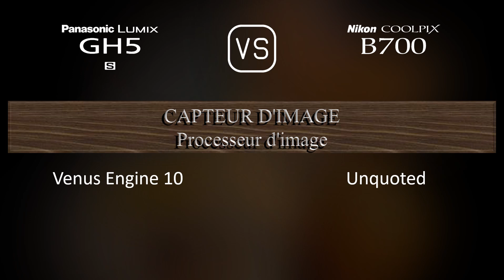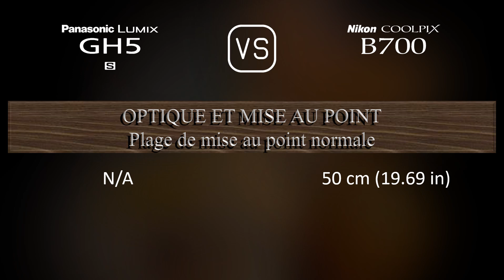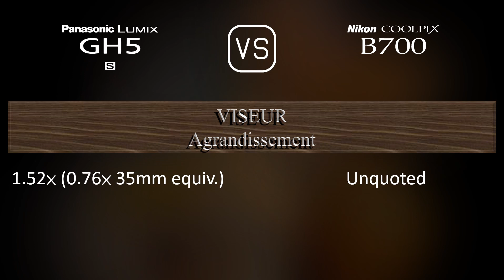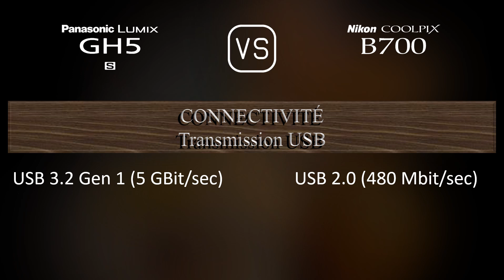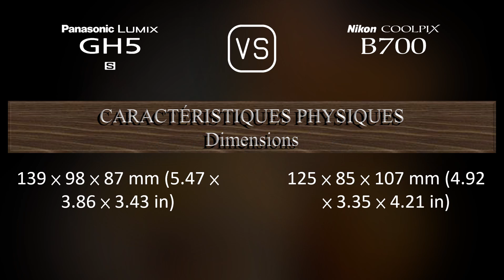Panasonic Lumix GH5S vs. Nikon COOLPIX B700: Une Comparaison de Caractéristiques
Cette vidéo fournit un aperçu des fonctionnalités du Panasonic Lumix GH5S et du Nikon COOLPIX B700 dans une comparaison de caractéristiques (comparison of specifications).

00:25 LANCEMENT
00:33 BOÎTIER
00:40 CAPTEUR D'IMAGE
01:01 IMAGE
01:16 OPTIQUE ET MISE AU POINT
01:58 ÉCRAN
02:16 VISEUR
02:30 FONCTIONNALITÉS PHOTOGRAPHIQUES
03:24 FONCTIONNALITÉS VIDÉOGRAPHIQUES
03:38 STOCKAGE
03:42 CONNECTIVITÉ
04:07 CARACTÉRISTIQUES PHYSIQUES
04:24 AUTRES CARACTÉRISTIQUES